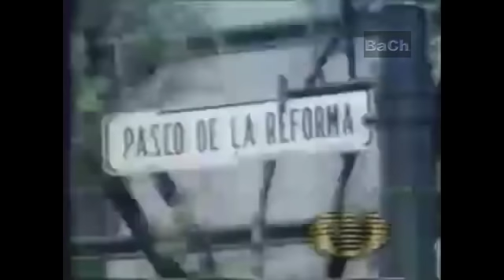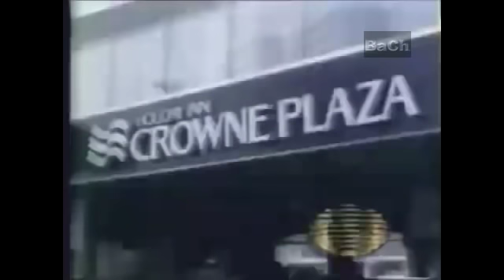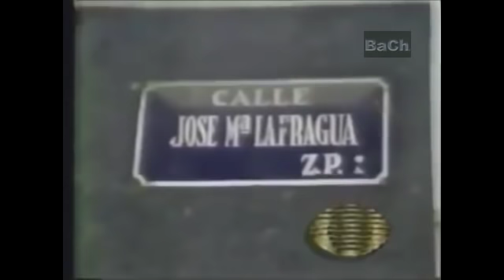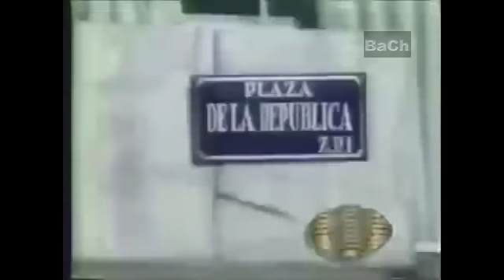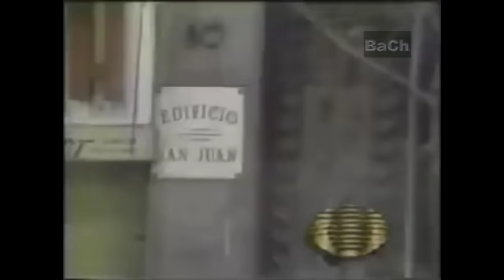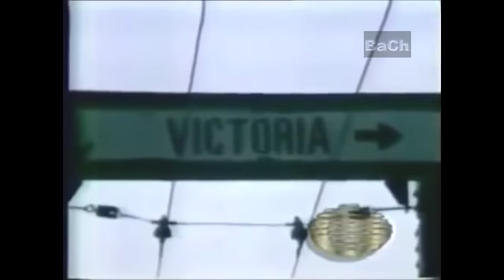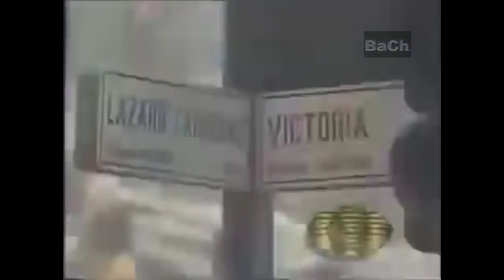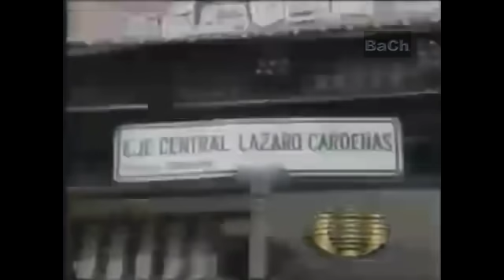TERREMOTO DE MÉXICO 1985 - (Narración de Jacobo Zabludovsky)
CD, DE MÉXICO D.F. - 19 DE SEPTIEMBRE DE 1985.

RECORDANDO LOS 80'S... La Ciudad de México fue sacudida por un terremoto de más de 8 grados en la escala de Richter, en un movimiento tanto trepidatorio como oscilatorio, edificios representativos de aquella época como el Hotel Regis y el Hospital Juárez... así como casas y vecindades se colapsaron dejando así una estela de varios miles de muertos...

19 de septiembre de 1985, 07:19 a:m... una fecha y una hora que muchos mexicanos recuerdan... así como la solidaridad y hermandad que se vivió después de ese suceso... y que contrastó con la ineptitud y estupidez del Presidente Miguel de la Madrid... y de su "achichincle" el Regente del DF. Ramón Aguirre Velázquez... cuya soberbia les hizo rechazar el apoyo internacional. no aplicar el "Plan DN-III"... y dirigirse a la población afectada hasta después de 36 horas... dejando a los habitantes de la Capital traumatizada a su suerte... pero que sirvió para demostrar... que una sociedad civil unida puede mas que un gobierno estúpido... por cierto... yo soy sobreviviente de ese terremoto...

Narración original de Jacobo Zabludovsky por la estación de radio XEW en 1985... retransmitido en un especial de TV... en 1995...